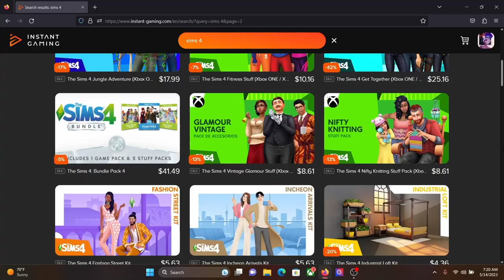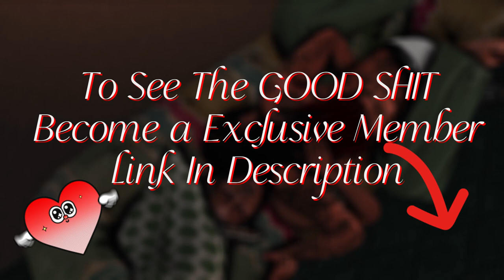The Morning After / On Da Block🍃💊🤫 The Trap Is Boomin EP.4| The Sims 4 Let’s Play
-Welcome Gang Members To another Crazy Story/ Adventures, We Explore Together the Story and Struggle of Santino… sit back and watch and Get HIGHHH🍃🫰🏽💨

In this Episode… It’s “The Morning After” and Santino Finds himself in a Love Triangle 🤭 one he’s crazy about but drives him crazy and one that gots him rethinking a whole lot, in the mist of that bull -shit MONEY 💰 ofc was he main focus, on the come up slowly but surely how will he handle his explosive moments ?👀.. tune in to find out..

New Star Character : Antwan ( Pill Head) 💊 🧟‍♂️ by my Boo MiMi Sims

🍃✨Shout To The Animator’s 🍃✨

Error404Philips , and Whicked Whims

🍃✨Shout Outs✨🍃

🍃💨Tags💨🍃
Sims4
Sims4letsplay
Sims4malesims
Sims4traphouseletsplay
Sims4Mods
Sims4CAS
AstroonisimsTheTrapIsBoomin